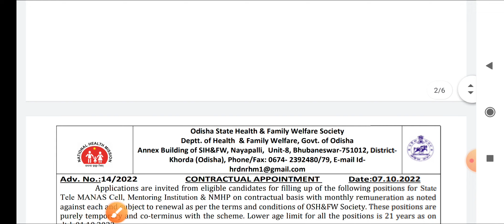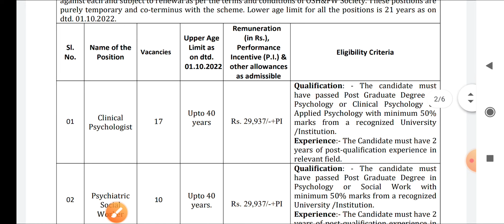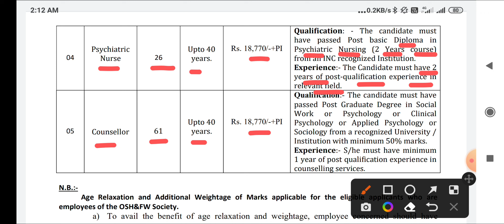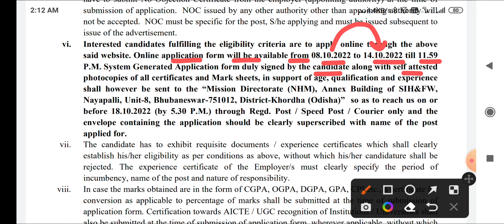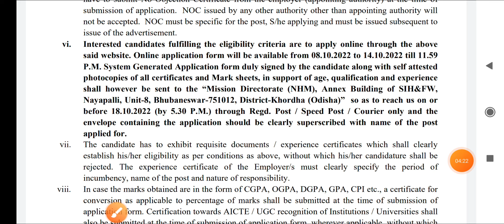NHM STAFF NURSE RECRUITMENT 2022 - VARIOUS POSTS - NURSING STAFF NURSE VACANCY - APPLY ONLINE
ALL PAPERS
TOTAL - 11 PAPERS
AMOUNT - 150/-RS